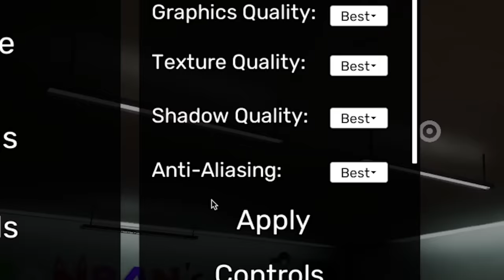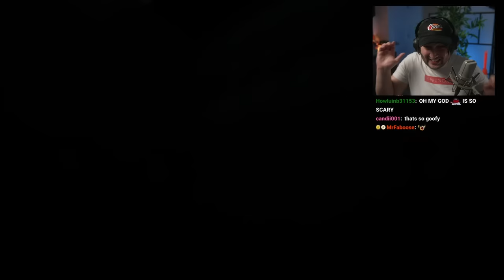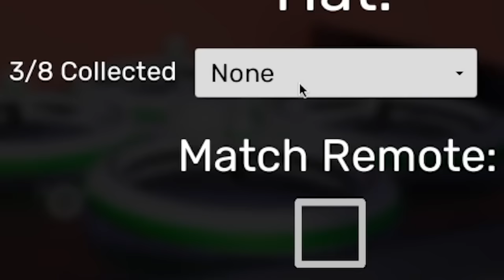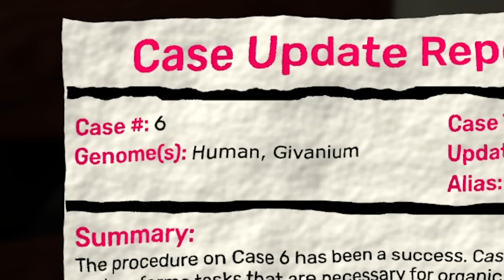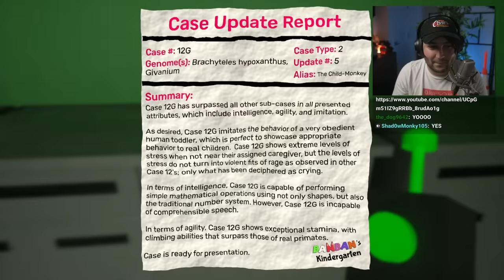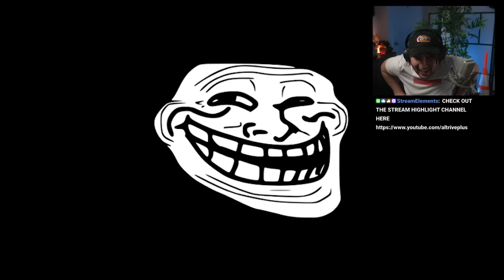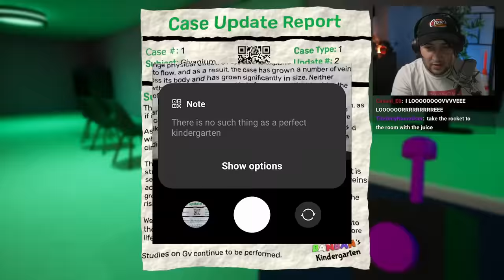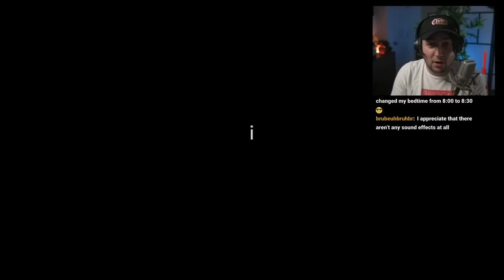GARTEN OF BANBAN IS AWESOME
I love garten of banban (and banban 2)